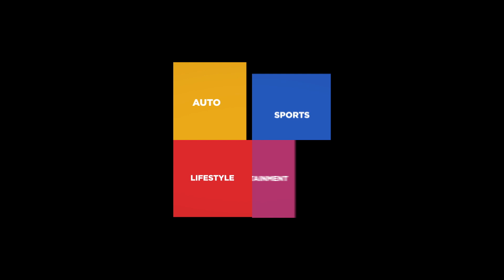UEFA EURO 2020 Preview | Germany | Man's Life India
Germany have struggled internationally since their disappointing group-stage exit at the 2018 FIFA World Cup.

Can they reverse that trend this summer and give manager Joachim Low the perfect swansong?